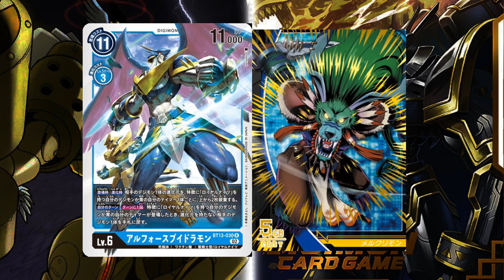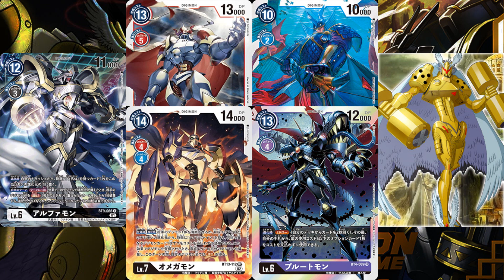Deuses do Olimpo vs Cavaleiros Reais - Guerra Digimon